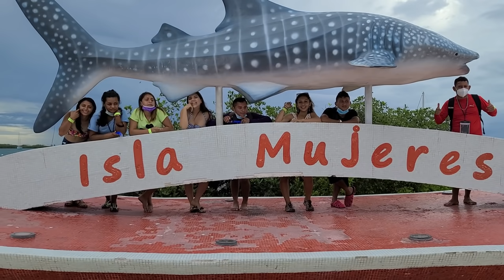Nayeli casi provoca un accidente mortal!😱 ASI DISFRUTAMOS EL TOUR EN EL CARRO DE GOLF😎 Parte 14